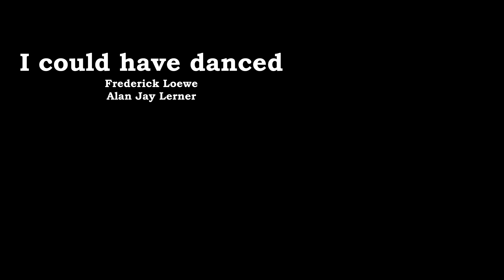the PV SwiNG duet - I Could Have Danced (Frederick Loewe-Alan Jay Lerner)-SWING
Live performance at St. George`s Bay Country Club & Spa (Acharavi-Corfu) 08/29/22.
Cover by the PV SwiNG duet.
Piano: Petros Athanasiou - Violin: Theodore Gotsis